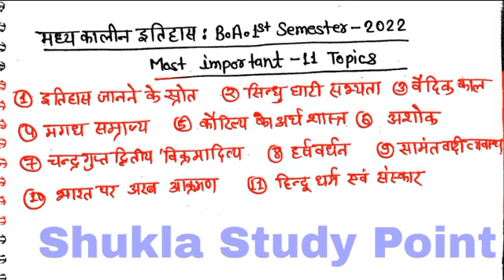मध्यकालीन इतिहास के इन 11 topics से लगातार प्रश्न आतें हैं! जल्दी से पढ़ लो! | B.A.1st Semester-2022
Tags-: madhyakaalin itihas b.a 1st semester ka nya model Paper-2022, most important questions answers Medieval history for b.a 1st semester, madhyakaalin itihas b.a 1st semester ka nya model Paper-2022,
Madhyakalin itihas New syllabus-2022 discussion by- Shukla Sir, Madhyakaalin history in hindi & English, Medieval history b.a 1st semester live classes for b.a 1st semester, new Syllabus-2022 b.a 1st year, Medieval history semester-1 2022, Madhyakalin itihas b.a 1st semester, constitution of india,
Medieval  history b.a 1st year new Syllabus-2022, madhyakalin itihas b.a 1st year new Syllabus-2022, new Syllabus-2022 Early cultures of india for b.a 1st year, madhyakalin itihas notes for b.a 1st year 2022, till 1206 Medieval history b.a 1st semester,
Political science important questions for b.a 2nd year, b.a 1st year Political science live class, b.a 1st year political science mcq paper-1&2,  Political science most important objective questions, political science kaise padhe b.a me, b.a first  year political science ka new model Paper-2022, 2022 ke liye most important political science ka lecture, political science in hindi mcq, political science b.a 2nd year notes ,